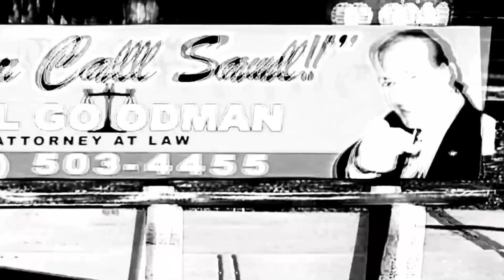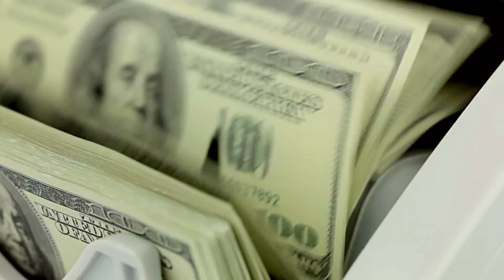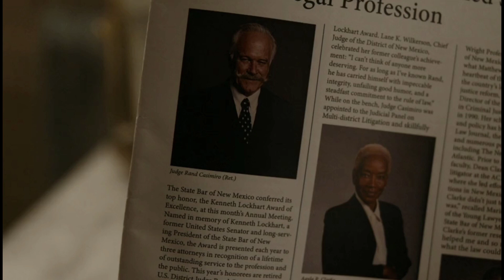Análisis y Curiosidades ep. 05 "Black and Blue" | Better Call Saul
Que tal gente. no sé porqué hay mucha gente diciendo que fue un episodio aburrido, para mí y para muchos otros fue excelente...